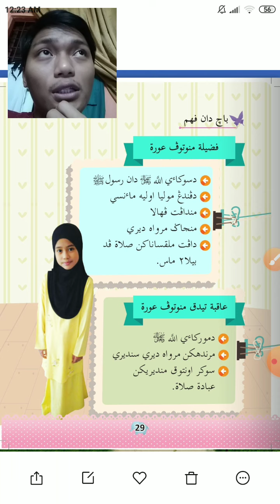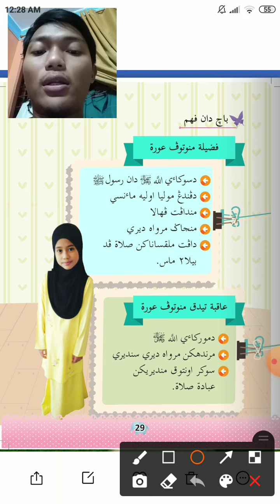Akhlak tahun 1 (fathilat dan akibat)